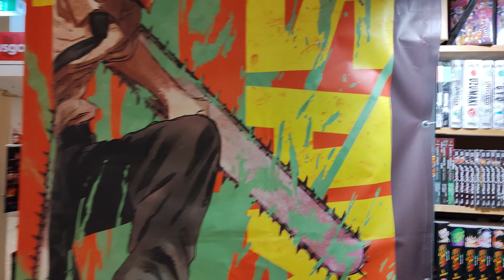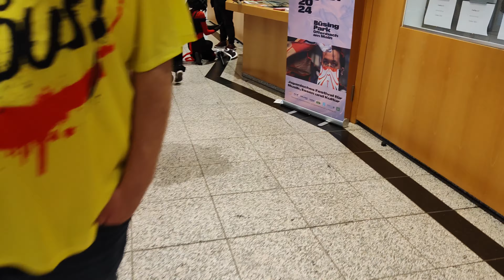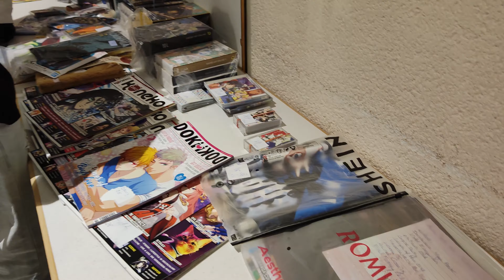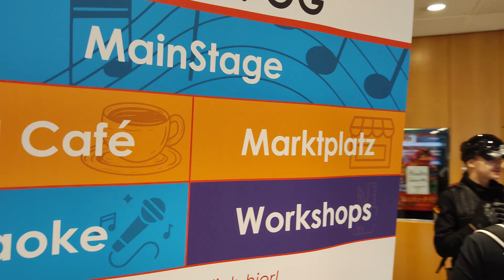Cosday² 2024 - Rundgang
Animatako steht in keinem Zusammenhang mit dem Cosday² & dem CosDay e. V.

Unterstütze mich mit deinem Einkauf bei Amazon. Preise bleiben natürlich gleich.